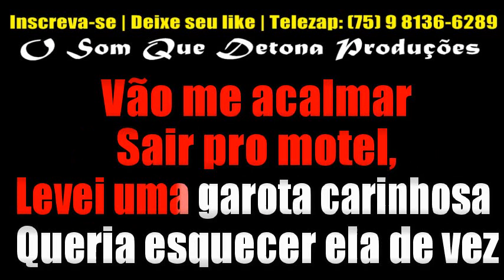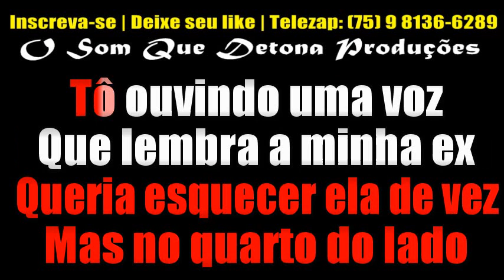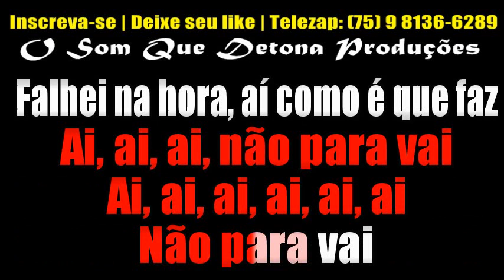KARAOKÊ DE ARROCHA - 200 REAIS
TECLADO: YAMAHA PSR E443 - SAMPLES KONTAKT KAELZINHO FERRAZ BOYZINHO SAMPLES ﾠ
ﾠ